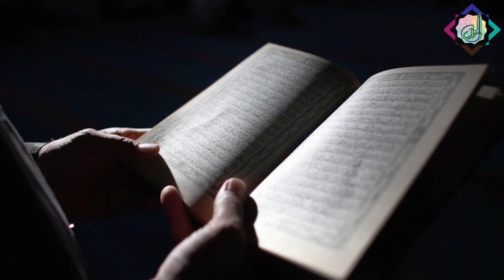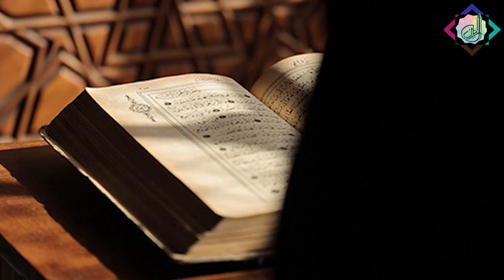Behtareen Ibadat ... Al-Eman Reminder